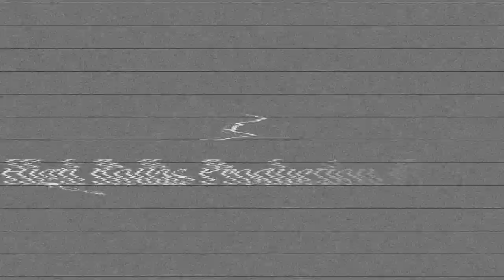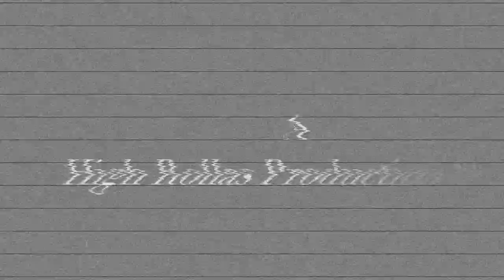Azariel - Badness Fi Real (Official Review) / High Rollas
Artist: Azariel

Track Produced By: Aj Records

L.O.A.HR